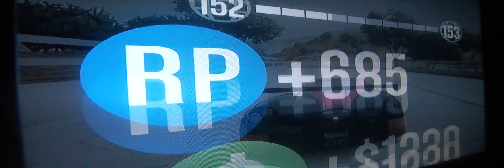Course GTA5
PS3